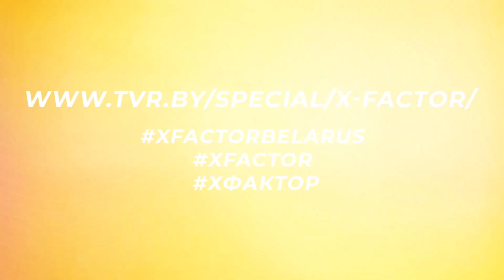Анета Капба - I Will Survive (Gloria Gaynor). Х-Фактор Беларусь. Стулья. Выпуск 11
На этапе "Стулья" в шоу Х-Фактор Беларусь Анета Капба исполнила песню Глории Гейнор "I Will Survive". Какие реакции вызовет это у судей? Смотрите одиннадцатый выпуск талант-шоу Х-Фактор Беларусь.